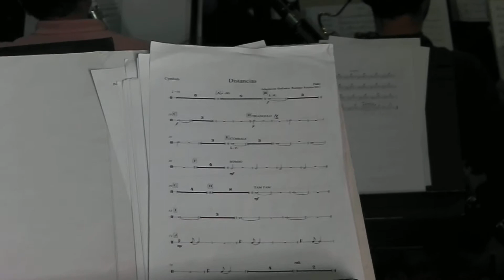Ensayo de Paiko Sinfonico 2013 - El turista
El grupo Paiko y la Orquesta Sinfonica Nacional (OSN) tocan el domingo 22 de setiembre de 2013, en el primer aniversario de Pinedo Shopping. Ensayo grabado el 18 de setiembre de 2013.